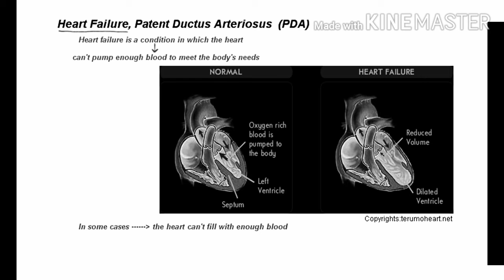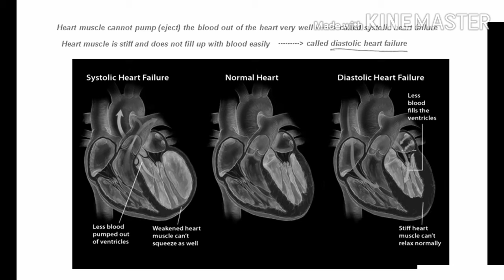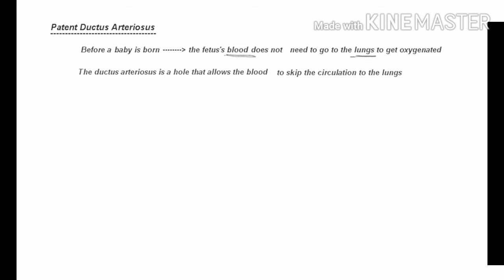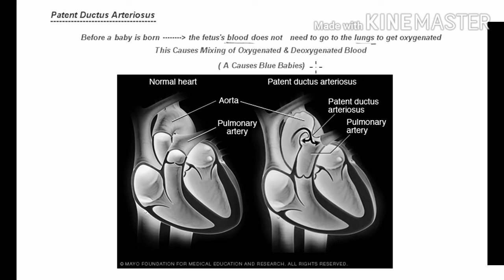Patent Ductus Arteriosus || Human Heart Physiology || Biology Hindi Urdu || MDCAT NUMS NEET ETEA